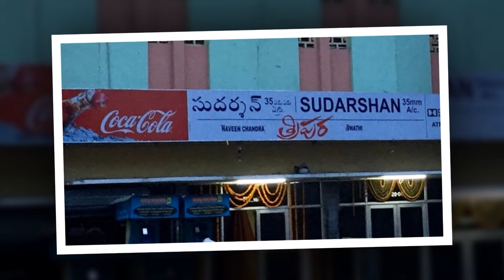మహేశ్ మరో సంచలనం.. 2.5 లేపేశాడు.. జక్కన్నకి ముందే హాలీవుడ్? | Mahesh Babu, Namrata || Pachi Nijam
మహేశ్ మరో సంచలనం.. 2.5 లేపేశాడు.. జక్కన్నకి ముందే హాలీవుడ్?